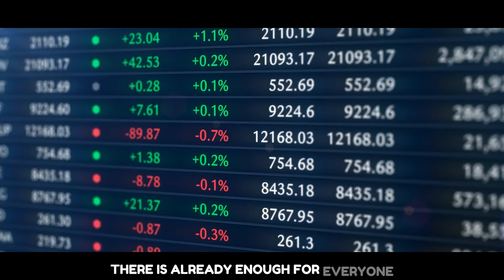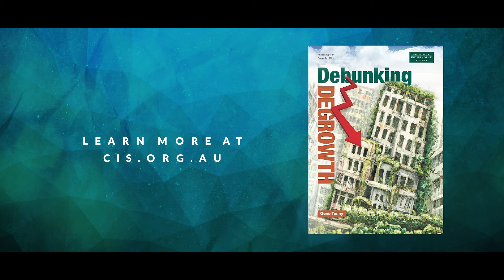Will economic growth destroy the planet? | Gene Tunny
The critique of capitalism, attributing instability and growing wealth inequality to the free market, reflects concerns about the current economic system. The assertion that greed is driving this inequality and could lead to economic and social collapse underscores the perceived negative impact of unchecked capitalism. Some argue for a paradigm shift towards degrowth, a concept aiming to simultaneously reduce GDP and enhance living standards. However, skepticism arises as achieving this delicate balance appears impractical.

While the de-growth movement emphasizes the need to address environmental concerns and resource depletion, historical data challenges the idea that economic growth is inherently detrimental. Over the past few decades, global population has doubled, yet resources haven't been depleted, and some animal populations have even increased. The Environmental Kuznets Curve suggests that, with higher incomes, economies can transition to more environmentally sustainable practices. This perspective counters the de-growth narrative, asserting that growth can lead to improved environmental outcomes.

Critics argue that economic growth remains essential, particularly in developing economies, to alleviate poverty. Economic growth has demonstrably lifted millions out of extreme poverty, correlating strongly with increased life expectancy. While the de-growth movement focuses on inequality, it sometimes overlooks the positive impact of growth in reducing poverty and promoting overall societal well-being. Thus, the debate between advocating for de-growth to address environmental concerns and supporting economic growth to combat poverty remains a complex and nuanced discussion.